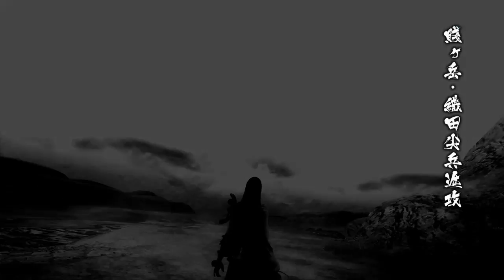（PS4）戰國BASARA 4皇 7/23 - 3 / 11